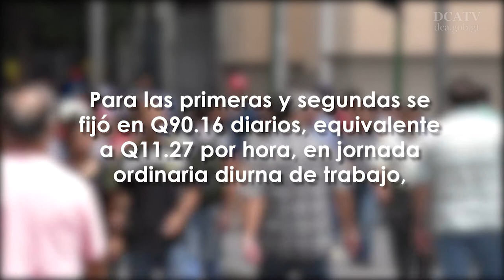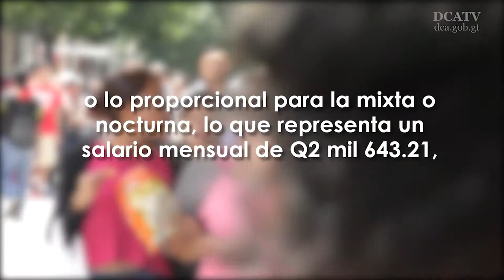Mintrab sancionará a empresas que no cumplan con el pago del aumento salario mínimo.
Las autoridades del Ministerio de Trabajo y Previsión Social por medio de la Inspectoría General de Trabajo estará verificando el cumplimiento al aumento del salario mínimo decretado hoy por el presidente Jimmy Morales.

Francisco Sandoval, indicó que las verificaciones iniciaran en el mes de febrero del próximo año e invitó a la población a denunciar comunicándose al número 1511 directamente a la Inspección de Trabajo.

“Al tomar esta decisión nosotros actuamos de forma objetiva, no beneficiando a ningún sector” expresó Gabriel Aguilera, viceministro de trabajo.

“Uno de los factores que tomamos en cuenta fue evitar la perdida de empleos” agregó Aguilera.

El funcionario afirmó “ no podemos aumentar los salarios y sin crear empleos” y no generar trabajos sin los privilegios de ley, “debemos ofrecer trabajos con el debido cumplimiento al salario mínimo, el pago de las prestaciones laborales, con coberturas de seguridad social y principalmente un trabajo digno.

Los nuevos salarios mínimos para las actividades agrícolas, no agrícolas y para la exportadora y de maquila.
Para las primeras y segundas se fijó en Q90.16 diarios, equivalente a Q11.27 por hora, en jornada ordinaria diurna de trabajo, o lo proporcional para la mixta o nocturna, lo que representa un salario mensual de Q2 mil 643.21, y más la bonificación de incentivo, de Q250, totaliza Q2 mil 992.37.
Para las otras se estableció un pago de Q82.46 diarios, “equivalente a Q10.30 por hora en jornada ordinaria diurna de trabajo, o lo proporcional para las jornadas mixta o nocturna, dice la publicación. Lo anterior representa un salario mensual de Q2 mil 667.52, más Q250 de bonificación, totalizan Q2,758.16 al mes.